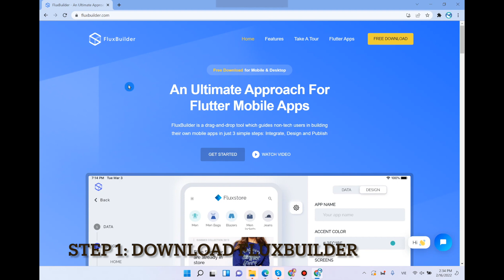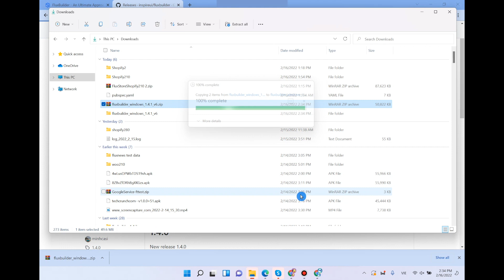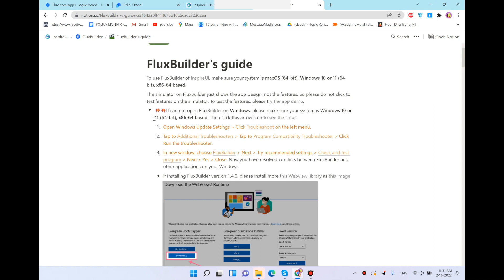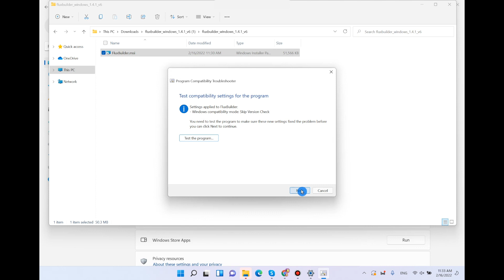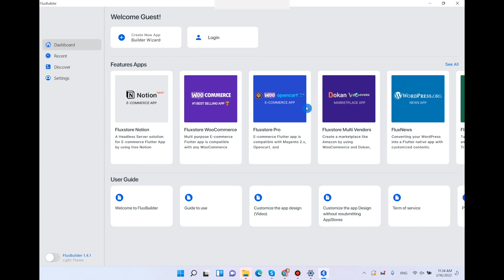FluxBuilder: Install FluxBuilder on Windows (Best No-code Flutter App Builder)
Learn how to install the drag & drop FluxBuilder on Windows and resolve issue (if any). Please note that FluxBuilder 1.4.1 has just updated on 16 Feb 2022.

FluxBuilder:
💌 The drag&drop FluxBuilder tool creates mobile Apps for your ecommerce / wordpress Websites on both iOS and Android.
💌 No need to buy FluxBuilder. To activate license, just input your purchase code of FluxStore apps
💌 Do not test the App's features on the simulator of FluxBuilder. Please test features of app on “Demo" in